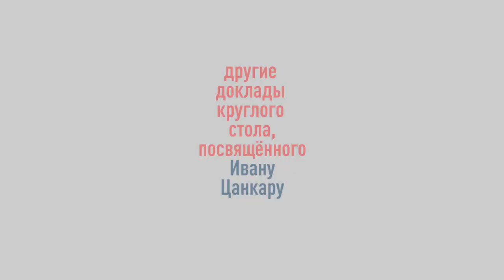Иван Цанкар (1876—1918) — великий словенский писатель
Созина Юлия Анатольевна - к.ф.н., руководитель Центра славянских культур, сотрудник Института славяноведения РАН.

3 декабря 2018 в Центре славянских культур Библиотеки иностранной литературы в Москве прошёл круглый стол, посвящённый 100-летней годовщине со дня смерти словенского писателя И́вана Ца́нкара. Мероприятие состоялась в рамках открытия Месяца культуры Словении в Центре славянских культур.